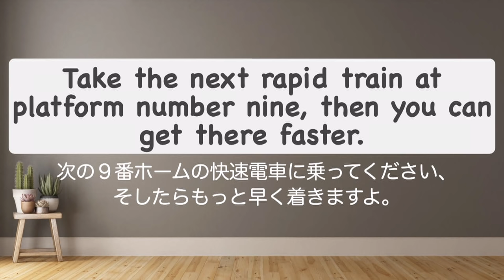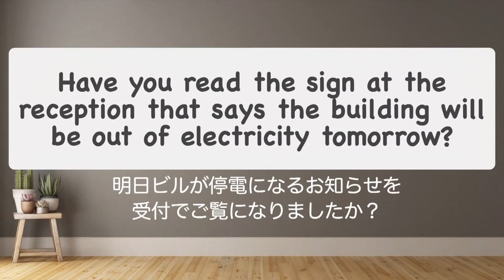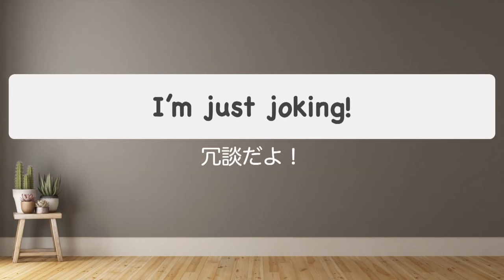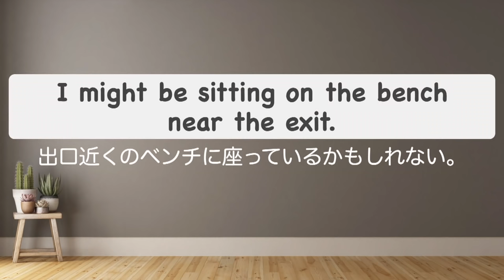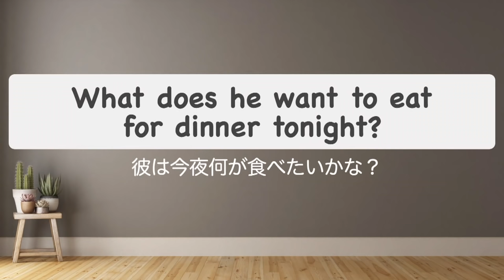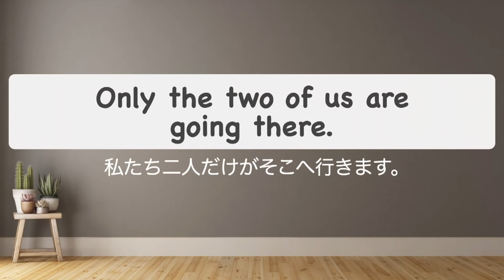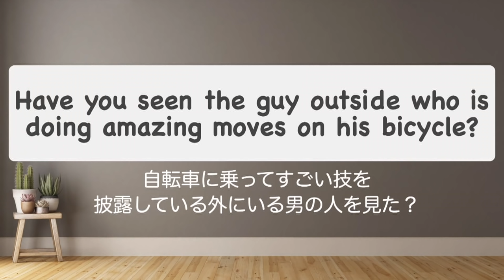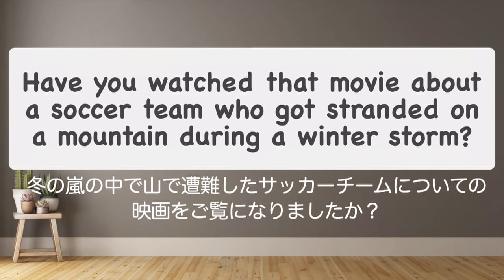思いのほか聞き取れない簡単な英語フレーズ【10分だけ耳を鍛える英語リスニング第３弾】（和訳音声なし版）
英語が聞き取れるようになるには『間の取り方』、『語尾を特徴』『口癖』など色んな要素があることを理解してリアルな英語をたくさん聞く必要があります。

今回のレッスンは合計３回英語ネイティブの音声が流れます。
３回目は和訳と英語フレーズが同時に表示されます。
ぜひ、最後まで楽しんでください！
2022年おすすめのリスニング練習【アシスト付き版】
英語リスニング力向上【初級編】↓

『1000単語・フレーズ集』（電子書籍版）